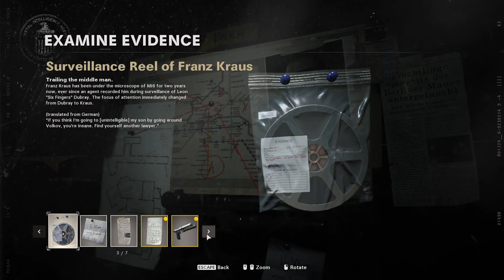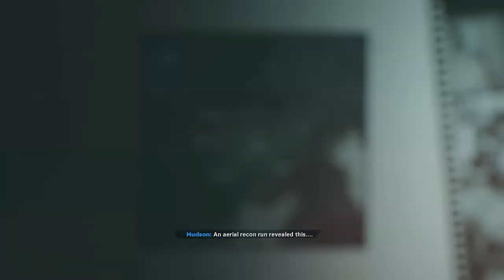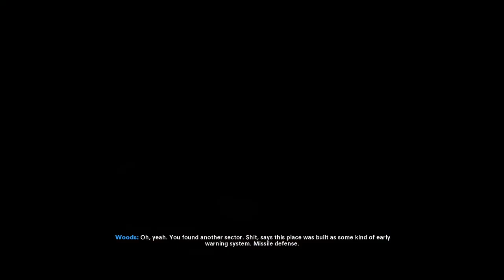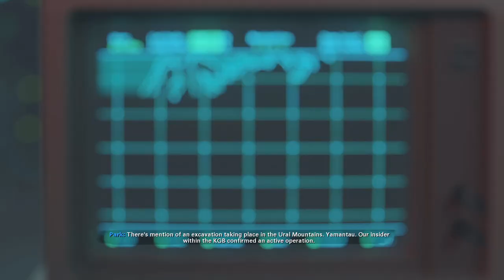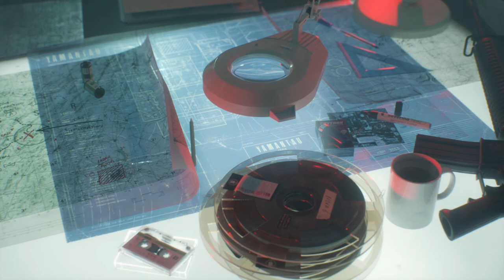CALL OF DUTY BLACK OPS COLD WAR Gameplay Walkthrough Part 2 Campaign FULL GAME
Call Of Duty Black Ops Cold War Walkthrough Part 2 and until the last part will include the full Call Of Duty Black Ops Cold War Gameplay. This Call Of Duty Black Ops Cold War Gameplay is recorded in 1080P 60FPS  and will include the full game.